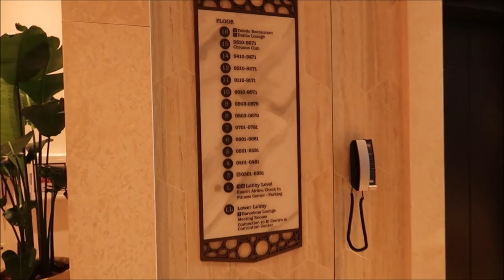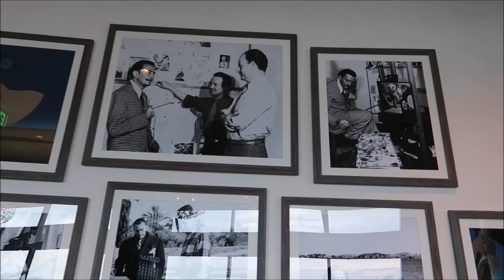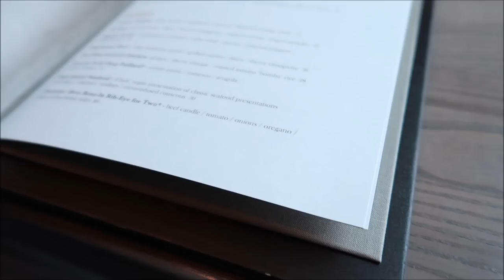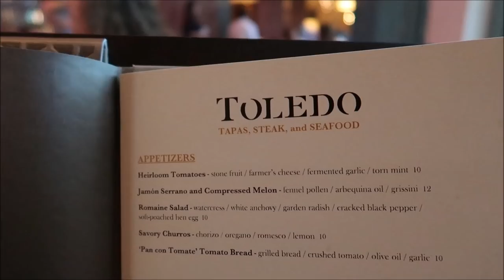Toledo At Disney's Gran Destino Tower On Opening day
Disney's brand New resort The Gran Destino on opening Day and we we're lucky enough to get dinner reservations at its signature restaurant Toledo!!!
Josh, Taylor and I try some amazing food including octopus, pork chops, filet and chicken

David
Dawn
Fulvio
Leslie
Christina
Beth
Chandra
Jesse
Brock
Susana
Tracey
Crin
Ronald
Charisse
Thomas
Joe
Mary
Paula
Kari
Jacob
Angela
Frances
April
Erin
Taylor
Daniel
Juile